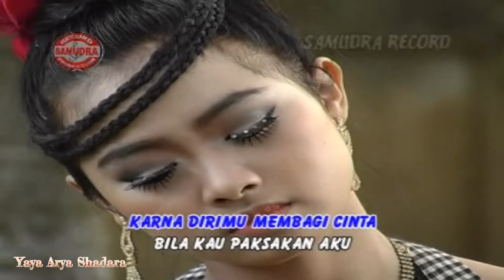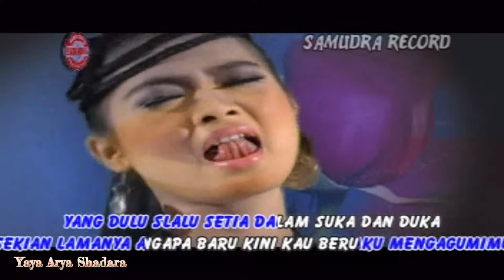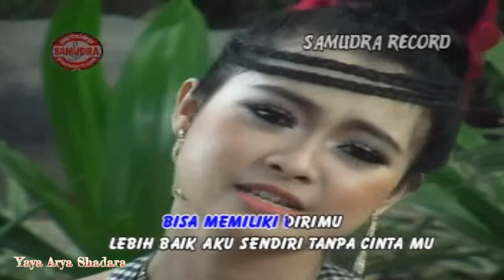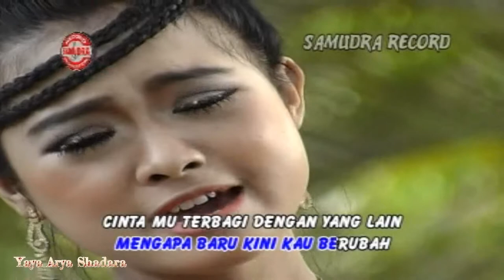Erwin Mareta - Tak Mau Di Madu "Slow Rock Dangdut" (Official Video Karaoke HD)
Tak Mau Di Madu
Voc : Erwin Mareta
Cipt : Miswan Samudra
Track : 12
Album : Disco Etnik "Campursari"
Produksi : Samudra Record
Release : 2011
Sumber : VCD Koleksi Pribadi

Playlist Album Disco Etnik "Campursari"

NB.

Salam Dangdut